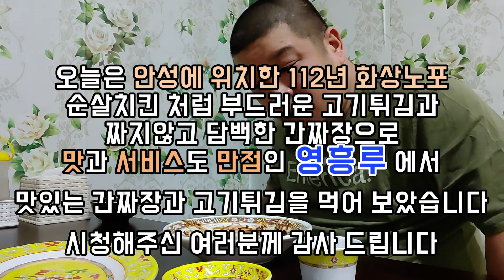[맛집탐방] 말이 필요없는 112년 전통있는 영흥루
[부남아재]

🔍 영흥루

📜안성에 위치하여 1910년 개업 3대에 걸쳐 이어져 오고 있는 전통있는 중식당

     순살치킨과 같은 부드럽고 담백한 고기튀김과
     양배추의 아삭한 식감과 달콤함 짜지않고 담백한 간짜장으로
     유명한 전통있는 중식당 입니다

🔍 주소 : 경기 안성시 중앙로412번길 26
      영업시간 : 11:00~19:00
      휴무 : 매주 월요일

군만두 5000

짜장 6000

우동 7000

짬뽕 7000

간짜장 7000

짬뽕밥 7000

볶음밥 7000

잡탕밥 7000

울면 8000

유니짜장 10000

삼선짜장 10000

쇠고기 짜장 10000

기스면 10000

삼선우동 10000

삼선짬뽕 10000

삼선 짬뽕밥 10000

삼선볶음밥 10000

잡탕밥 16000

탕수육(小) 15000

고기튀김 20000

잡채 20000

깐풍기 30000

나조육 30000

나조기 30000

새우튀김 30000

양장피 30000

부추잡채 30000

고추잡채 35000

팔보채 40000

류산슬 40000

해삼탕 싯가

🎬 부남아재 선호하는 반찬 만들기

📌  후원문의  📌

✅부남아재는 특정 업체로 부터
    정중히 거부합니다

🔔 알람설정은 업로드 된 영상을  빠르게 시청 하실 수 있습니다.

✅여러분께서 공유 및 추천하고 싶은곳은

📜 마지막으로 부남아재는
      우리나라의 올바른 역사를 알리기 위해
      노력하는 반크를 지원합니다